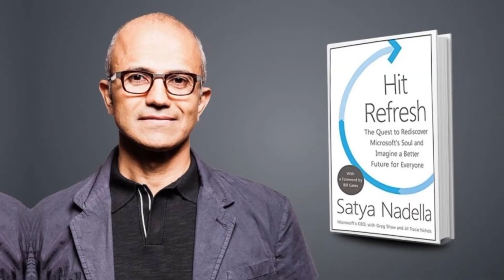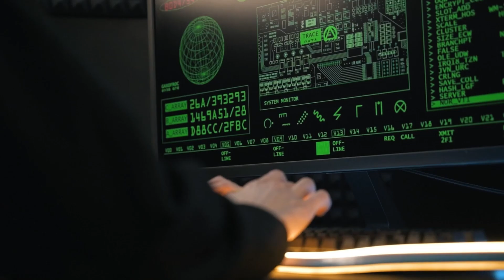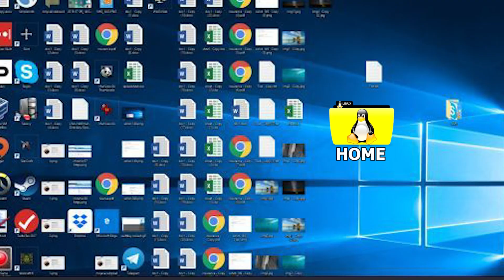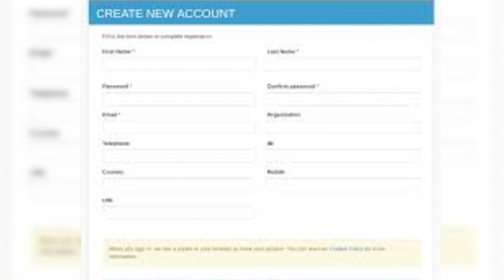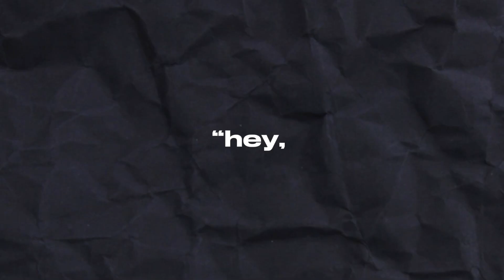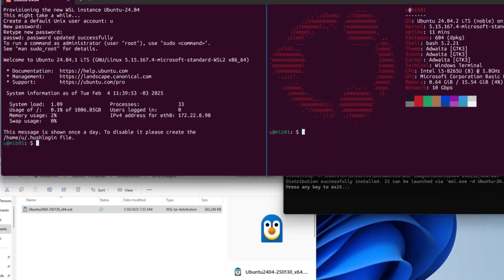Microsoft's Shocking Move: Copilot in VS Code Goes….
In 2015, Microsoft was the company that made developers cry into their keyboards. In 2025, they’re open-sourcing their crown jewels, waiving dev fees, and making Linux feel at home on Windows. What happened?

In this video, we break down Microsoft’s Build 2025 announcements — from open-sourcing Copilot in VS Code to WSL finally going open source — and why Satya Nadella is playing chess while the rest of Big Tech plays checkers.

💬 Question for you: Is this a genuine developer love story or the setup for the biggest tech trap of the decade?

What You’ll Learn:
✅ Why Microsoft is suddenly “cool” in 2025 (and it’s not just marketing)
✅ How open-source Copilot is changing GitHub contributions (+400%)
✅ What WSL going open-source means for Linux & Windows devs
✅ Why free Microsoft Store developer registration matters
✅ The AI-powered “agentic web” vision and Copilot Agents
✅ How Microsoft is courting developers with tools, not lock-in
✅ The long-game strategy behind all this “free stuff”

Q: What is WSL and why is it important?
A: WSL (Windows Subsystem for Linux) lets you run Linux inside Windows without virtual machines. Open-sourcing it means devs can improve and adapt it freely.

Q: What is Copilot in VS Code?
A: Copilot is an AI coding assistant that autocompletes, debugs, and suggests code. In 2025, Microsoft open-sourced it, boosting community contributions.

Q: Why did Microsoft remove the $50 Store dev fee?
A: To lower barriers for developers and increase app submissions. Sign-ups spiked 150% after the change.

If you’re a developer, this is your inside look at why Microsoft’s new “developer-first” strategy might just work — whether you trust them or not.